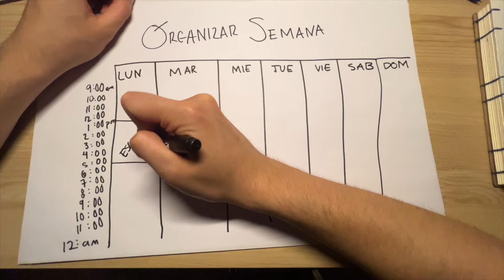un video para los que se sienten consumidos por la vida.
Llegué a mi límite, y tuve que parar. En este video hablamos sobre el burnout y qué estrategias puedes implementar para poder ser estudiante, trabajar y cumplir todas tus metas, y no morir en el intento.

¿Quieres aprender el arte del storytelling y del contenido viral?

Usa el código INSPIRA 20 en tu checkout!

Disfruten el vlog! Todas las semanas habrá nuevos videos sobre mi vida en la UNIVERSIDAD.